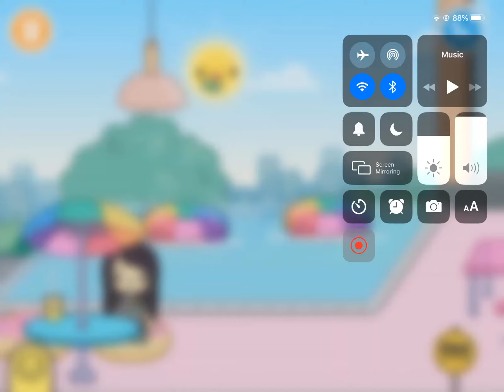Toca boca( part 1 of nice kuzin enjoy :) :3